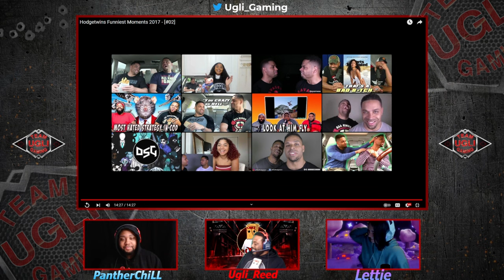Hodgetwins Funniest Moments 2017 - [#02] FT. Lettie! 🤯